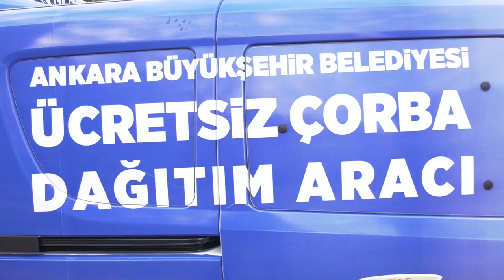Çubuk Yıldırım Beyazıt, Hacettepe Beytepe ve Gazi Üniversitesi’nde sıcak çorba ikram ediyoruz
‎Okulların açılmasıyla birlikte öğrenci dostu uygulamalarımıza ara vermeden devam ediyoruz.

İlk etapta; Çubuk Yıldırım Beyazıt, Hacettepe Beytepe ve Gazi Üniversitesi’nde öğrencilerimize hafta içi her gün sıcak çorba ikram ediyoruz.